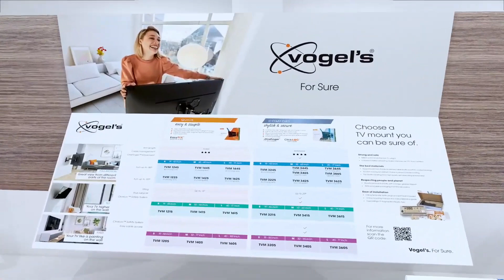High Quality 3D Animation Video ad || Top Animation video production Company in Delhi India (4)